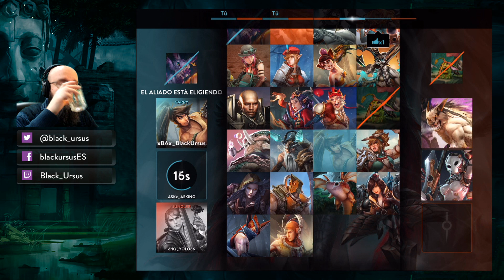Ringo cristal | Gameplay | Vainglory [Español] 2.0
¡Partida de Vainglory español con Ringo cristal en carril!

En este canal subiré de todo. Curiosidades, videojuegos, frikismo, tutoriales…

¡NUNCA SABRÁS QUÉ SERÁ LO SIGUIENTE!